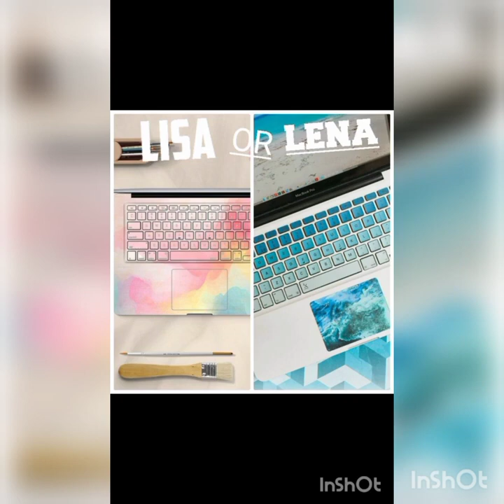Lisa💖 Vs Lena💖 | What do you prefer💖💖?? | ‎@that_this797